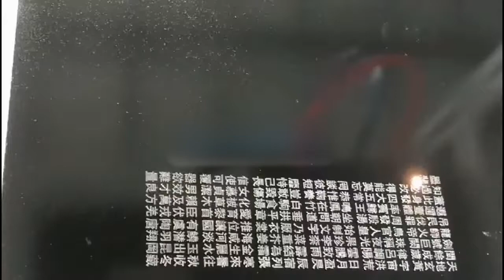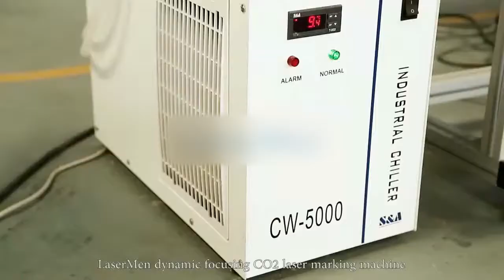CO2 laser marking machine working video